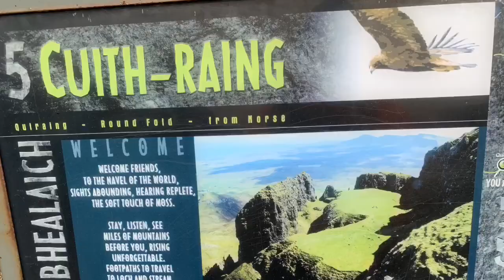Doric TV - Walking In Skye by Jill McWilliam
Walking in The Quaring, Skye

If you are one of my faithful You Tube subscribers, could I ask you to make the leap across to join our Doric TV community, you can sign up
It would be fantastic if you could leave any feedback on this post on our Doric TV Channel.